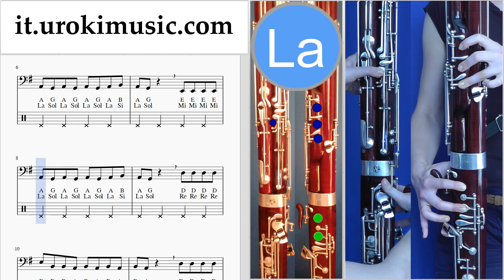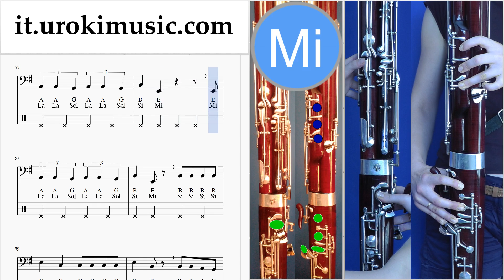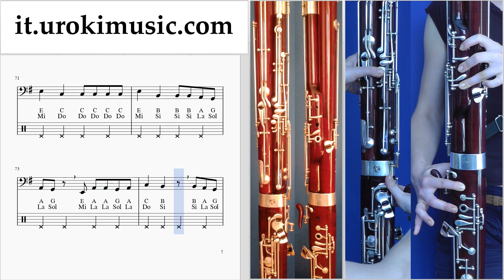Lezioni di Fagotto Lele Pons - Celoso Tutorial Spartito um-i276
Lezioni di Fagotto Lele Pons - Celoso Tutorial Spartito um-i276 Si prega di scrivere nei commenti, come rendere le lezioni più utile a voi?